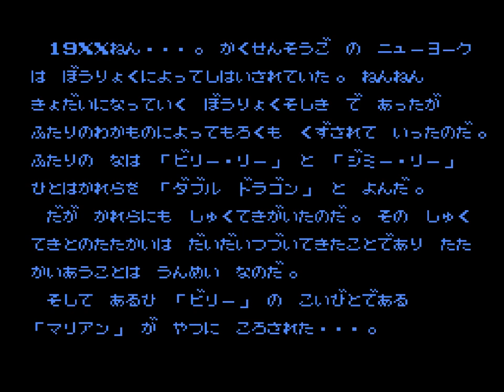ダブルドラゴン2 DIFFICULT ノーコンクリア | Double Dragon 2: Playthrough(920kun)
FC版ダブルドラゴン2の難しいを初めてノーコンテニュークリアした時の動画。ノーミスではないぜ。